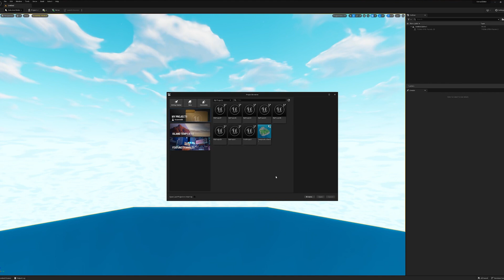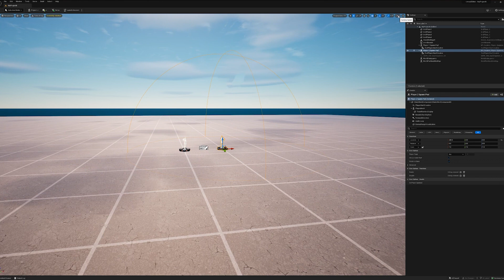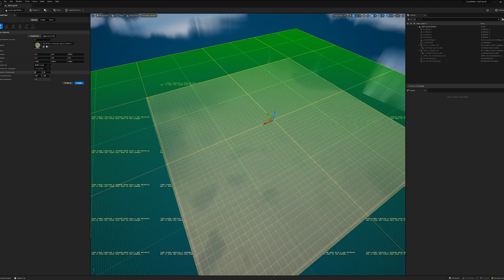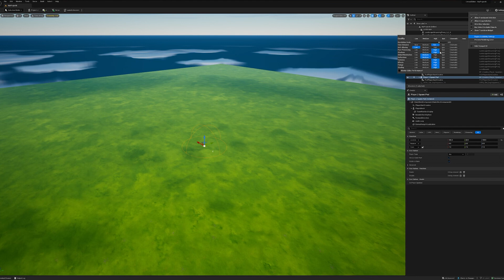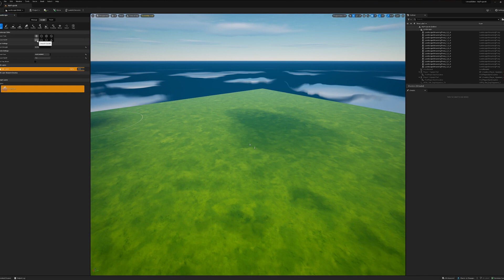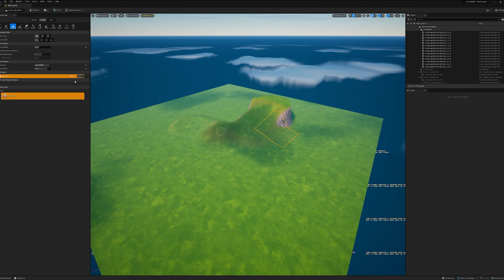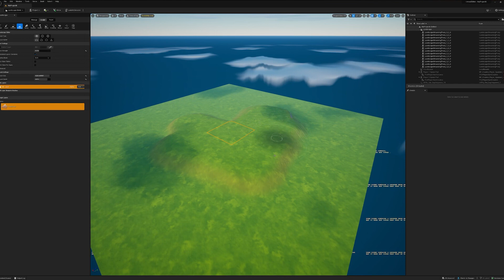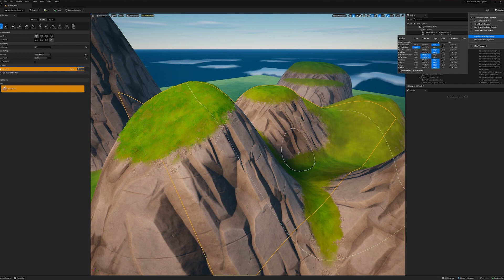Getting Started With Unreal 5.1 Fortnite Builder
In this video I bring you through the very basics of getting up and running with UEFN 5.1 v24 to get some terrain building started and performance tips. This is going to be a process you'll do for every level you make, it's smart to get really good at this right away.